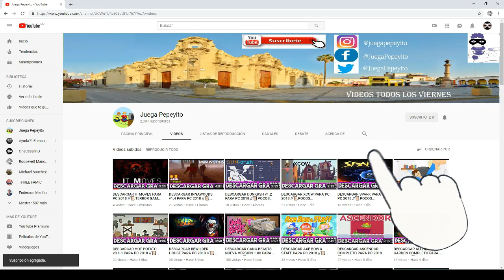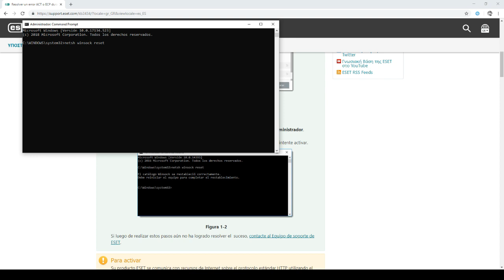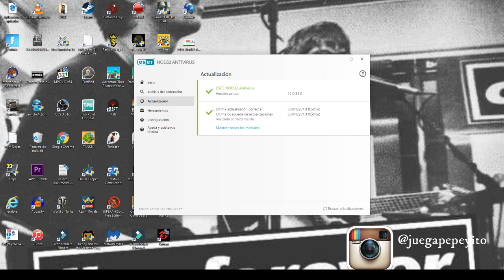NOD32 NO SE ACTUALIZA O NO ENCUENTRA SERVIDORES """SOLUCION""" PARA PC | SIN PROGRAMAS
▬▬▬▬▬▬▬▬▬▬▬ஜ۩۞۩ஜ▬▬▬▬▬▬▬▬▬▬▬▬▬▬
              ▓▓▓▒▒▒░░░ CHECA ESTO ░░░▒▒▒▓▓▓
▬▬▬▬▬▬▬▬▬▬▬ஜ۩۞۩ஜ▬▬▬▬▬▬▬▬▬▬▬▬▬▬

▬▬▬▬▬▬▬▬▬▬▬ஜ۩۞۩ஜ▬▬▬▬▬▬▬▬▬▬▬▬▬▬
  ▓▓▓▒▒▒░░░ TU PUEDES APOYAR AL CANAL ░░░▒▒▒▓▓▓
▬▬▬▬▬▬▬▬▬▬▬ஜ۩۞۩ஜ▬▬▬▬▬▬▬▬▬▬▬▬▬▬

▬▬▬▬▬▬▬▬▬▬▬ஜ۩۞۩ஜ▬▬▬▬▬▬▬▬▬▬▬▬▬▬
               ▓▓▓▒▒▒░░░ DONATIVOS ░░░▒▒▒▓▓▓
▬▬▬▬▬▬▬▬▬▬▬ஜ۩۞۩ஜ▬▬▬▬▬▬▬▬▬▬▬▬▬▬

▬▬▬▬▬▬▬▬▬▬▬ஜ۩۞۩ஜ▬▬▬▬▬▬▬▬▬▬▬▬▬▬

Es un método para solucionar el error para NOD32/ESET SMART SECURITY donde no se quiere actualizar, no encuentra servidores y no te acepta el cambio de licencia, este método también funciona aunque tu Internet sea lento o de baja velocidad.

Si quieres unas claves para actualizar tu .a.n.t.i.v.i.r.u.s. te dejo este enlace, se actualizan cada semana:

🎮🎮🎮🎮 CANALES SECUNDARIOS 🎮🎮🎮🎮